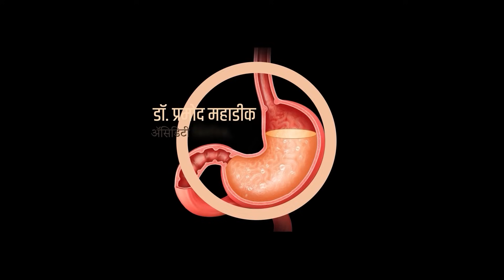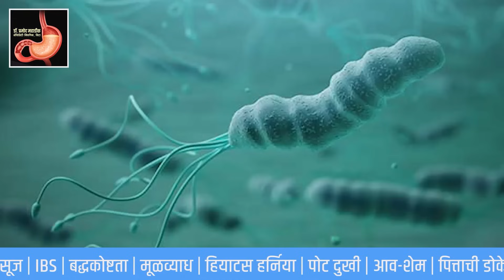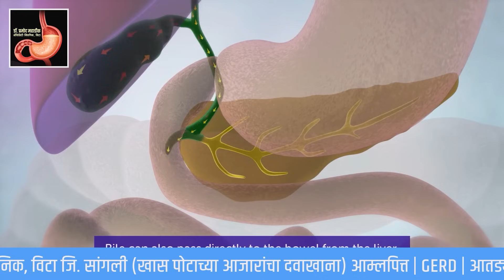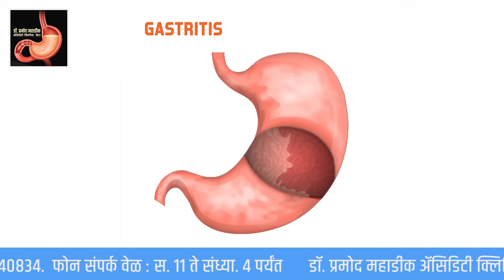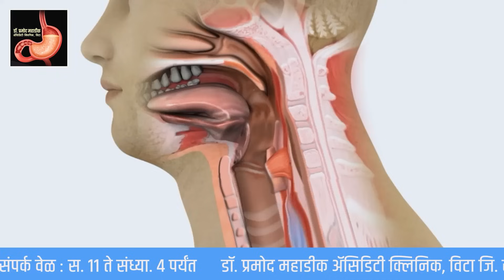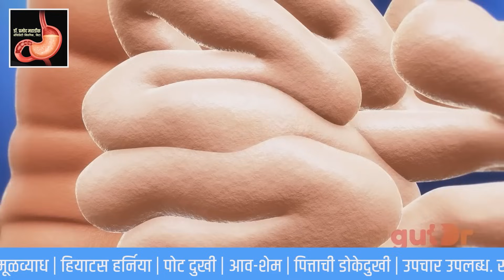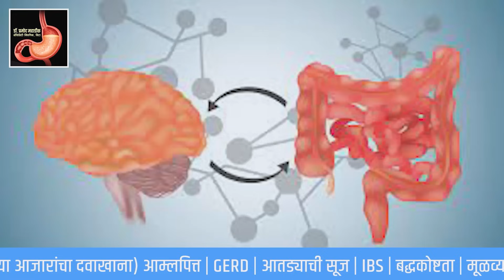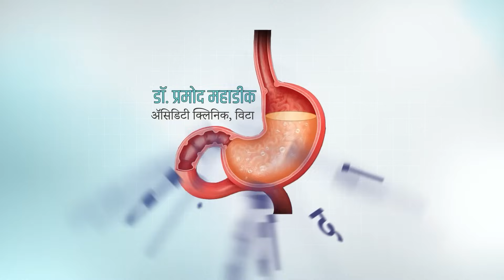कसे होतात पोटाचे आजार ? Gastritis आम्लपित्त ग्रहणीरोग IBS GERD अल्सर मुळव्याध .. डॉ. प्रमोद महाडीक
या विडियोमध्ये समजून घेऊया, कसे होतात पोटाचे आजार ? तुम्हाला समजेल अशा सोप्या शब्दात. ज्यांना पोटाचा त्रास जुनाट आहे त्यांनी हा व्हिडीओ शेवटपर्यंत पहा आणि पूर्णपणे समजेपर्यत परत परत पहा. आपल्या कुटुंबामध्ये किंवा मित्रपरिवारामध्ये ज्यांना पोटाचा त्रास आहे त्यांना हा व्हिडिओ अवश्य शेअर करा.